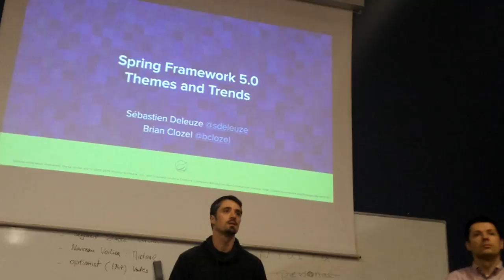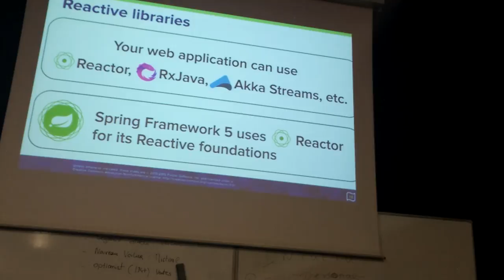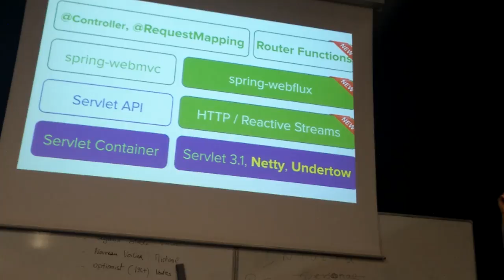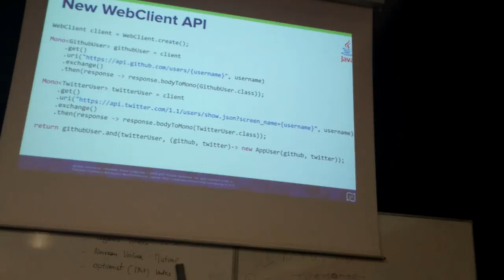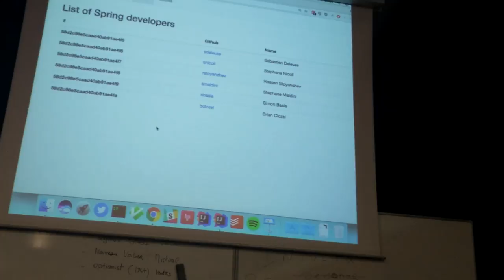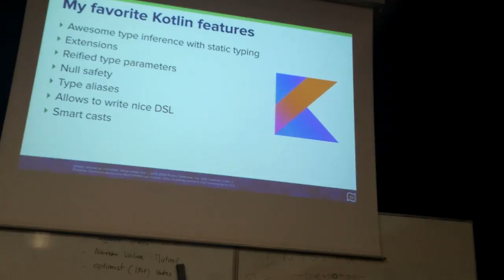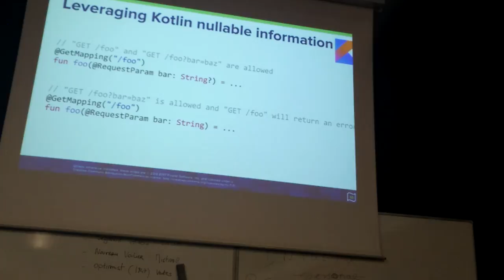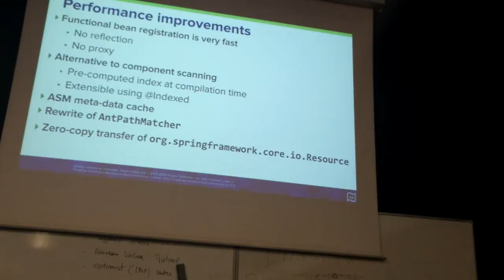LyonJUG 22/03/2017 Spring 5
par Sébatien Deleuze et Brian Clozel